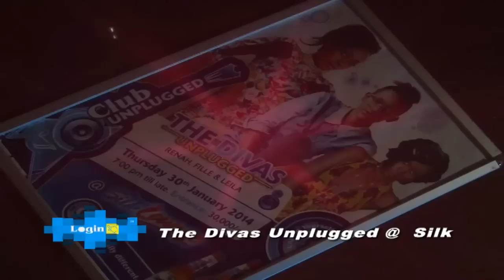LOGIN SSN 10 EPS 4 SEG 2